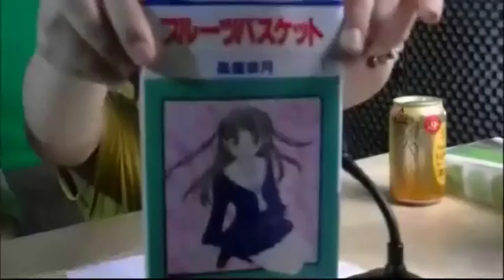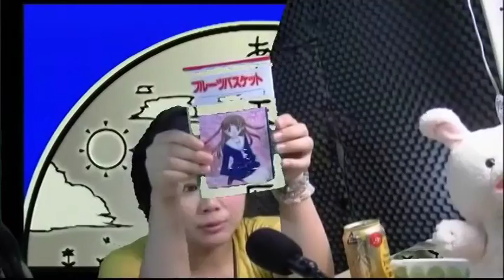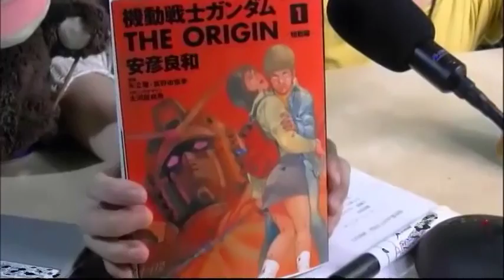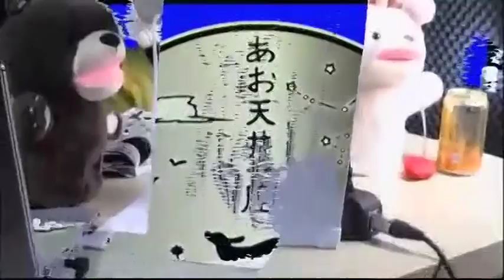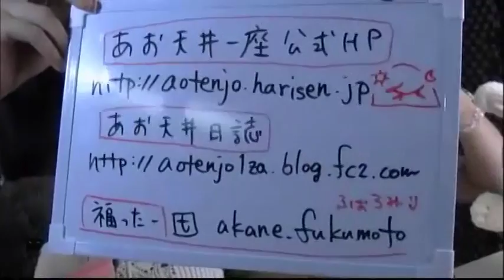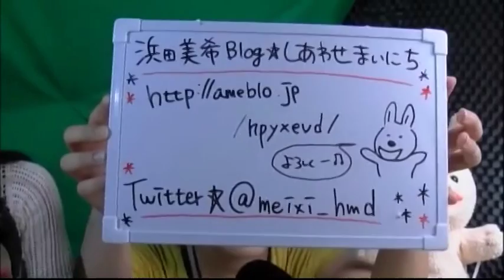屋根裏あお天井（仮）第１回配信３/３ 漫読 フルーツバスケット・ガンダムオリジン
劇団あお天井一座が月１でニコ生配信している【アクト系エンターテイメント番組】です。座長・福元茜・浜田美希がお送りしております。たまにゲストあり。漫読コーナーは「フルーツバスケット」「ガンダムオリジン」